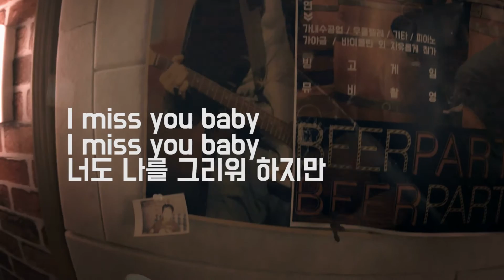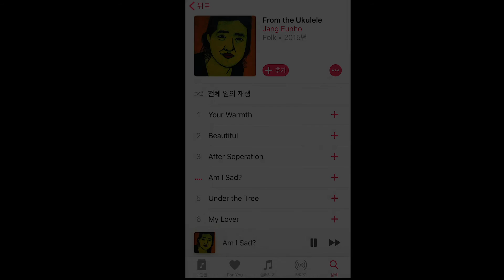[Adultoby music] 장은호 - 슬픈가봐